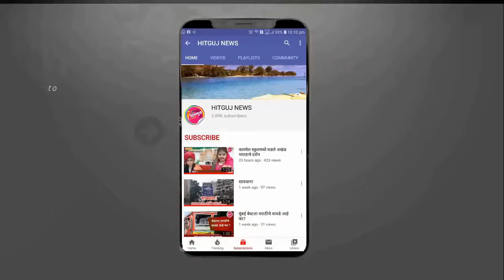विद्यार्थ्यांच्या चित्रकलेचा का'मोठा' अविष्कार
आमदार बाळाराम पाटील यांच्या वाढदिवसाचे औचित्य
पनवेल/ प्रतिनिधी: - निसर्ग, व्यक्ती, तैल त्याचबरोबर विविध विषयांवर रविवारी कामोठे वसाहतीत विद्यार्थ्यांनी  चित्र रेखाटून आपल्या चित्रकलेचा अविष्कार दाखवला. निमित्त होते शिक्षक आमदार बाळाराम पाटील यांचा वाढदिवस. शेतकरी कामगार पक्षाच्या वतीने या उपक्रमाचे आयोजन करण्यात आले होते. याला बच्चेकंपनीने उस्फूर्त प्रतिसाद दिला.
कामोठे येथील दत्तूशेठ पाटील विद्यालयात पार पडलेल्या या चित्रकला स्पर्धेत शेकडो विद्यार्थ्यांनी सहभाग नोंदवला. ही स्पर्धा यशस्वी करण्यासाठी
कृष्णा म्हात्रे, अमोल शितोळे, अल्पेश माने, मंगेश अढाव, उमेश गायकवाड, बापू साळुंखे, जयकुमार डिगोळे, अभिजित नाईककरे यांनी परिश्रम घेतले. सहभागी विद्यार्थ्यांच्या चित्रकलेचा यावेळी आयोजकांनी गौरव केला. तसेच या बाल चित्रकारांच्या पाठीवर कौतुकाची थाप देण्यात आली.